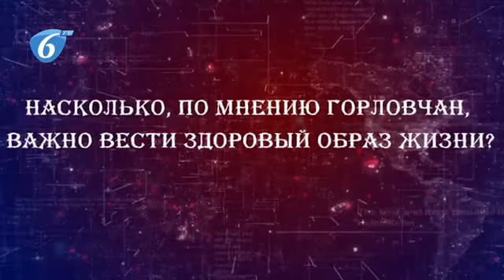Говорит Горловка Выпуск №13 20 июля 2019г